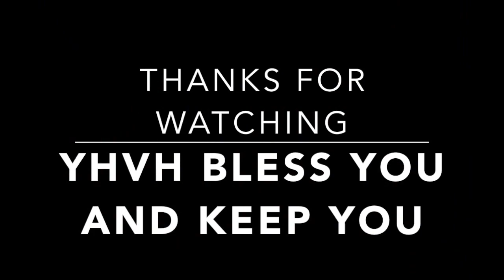Natural Farming Meets Permaculture, Real "Organic" Gardening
This is a style of gardening that I have developed by studying and learning from some of the most successful gardeners and landscape designers around, I hope you enjoy!